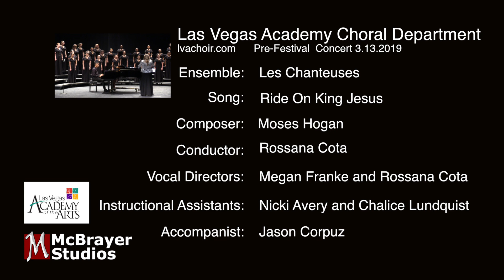LVA 2019 Les Chanteuses - Ride on King Jesus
This video is about LVA 2019 Les Chanteuses - Ride on King Jesus